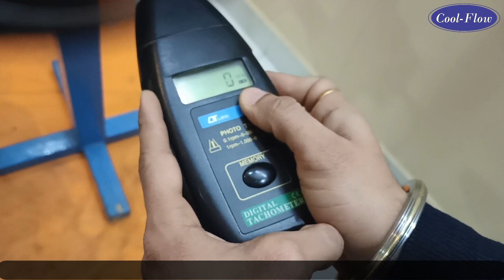Top Selling Cooler Motor - 110 28 mm | 1400 RPM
Top Quality Raw Material used
CRC Stamping used
1 year replacement warranty

#110 28 mm
cooler motor manufacturer in faridabad
motor manufacturers in india